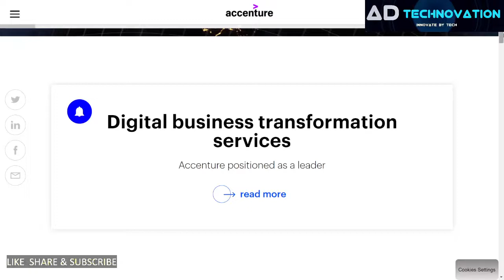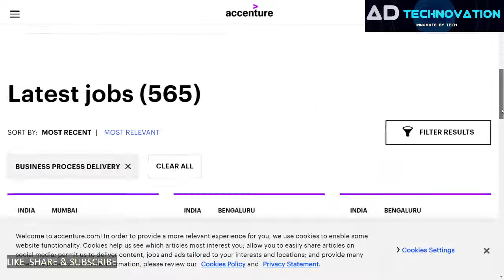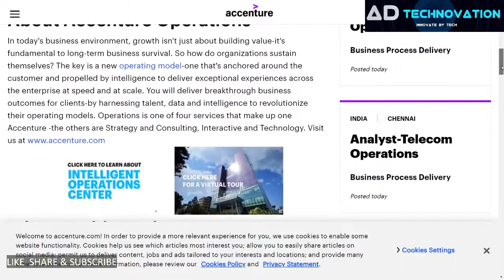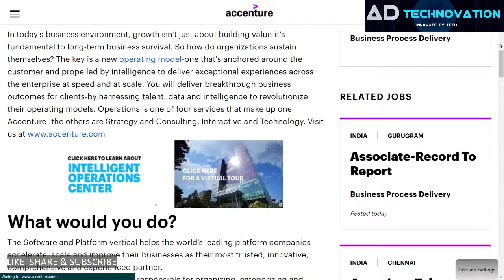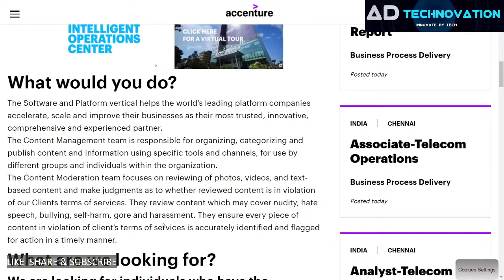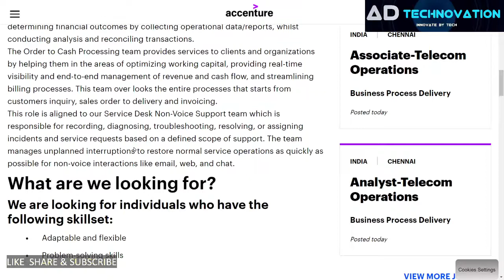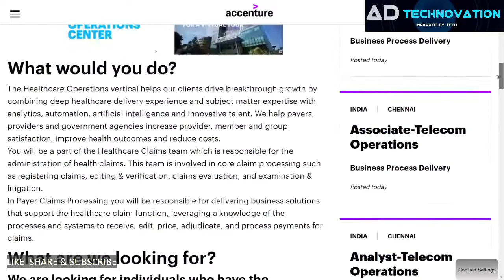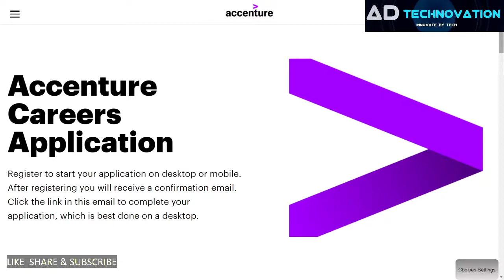New Jobs in Accenture 2021 /Any Graduate Can Apply /work from home presently /How to apply? Details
New Job openings in accenture ,world class company how many jobs are avaialble in india /who can apply /eligibility /presently work from home /query associate client support & many more jobs in different categories

200+ Online earning  Websites & Apps : earn money make money online work from home
200 +ऑनलाइन वर्क फ्रॉम होम  वेबसाइट और एप्स लिंक नीचे दिया है
Online work from home Jobs  & E- Learning websites
NCS Govt Of India ,work from home jobs

How to Earn From Webtalk (just like facebook)

Thanks!!